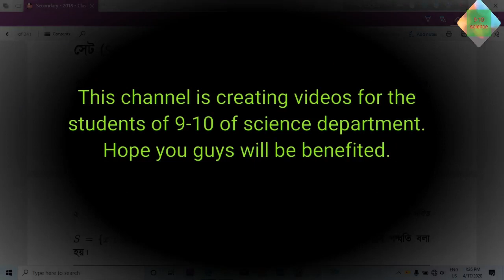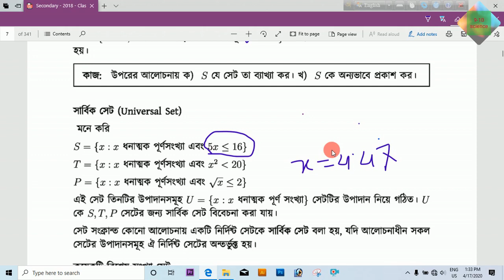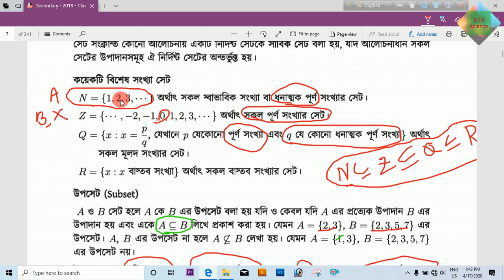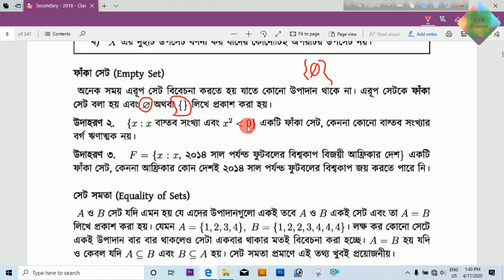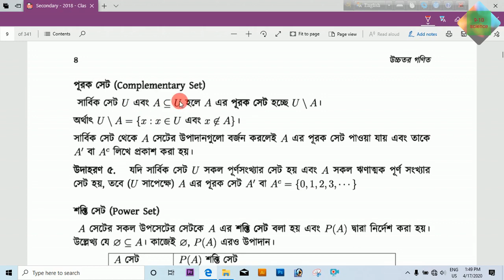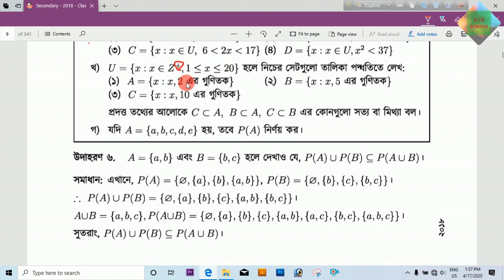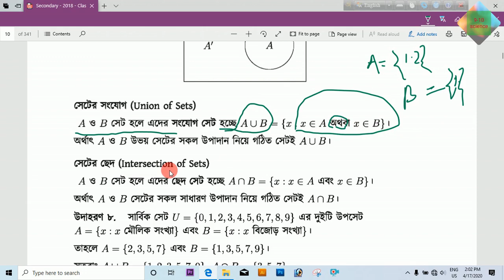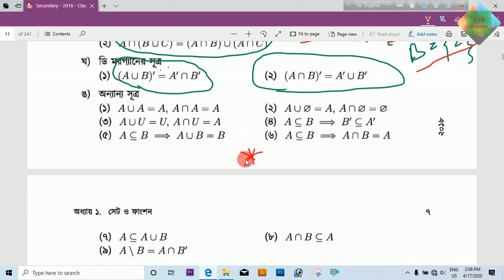Higher math 1st chapter SSC : সেট ফাংশন : মৌলিক ধারণা (মূলবই) part 1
Higher math 1st chapter SSC : সেট ফাংশন : মৌলিক ধারণা (মূলবই) part 1 by Mannan sir
Editor : Abir Ahsan